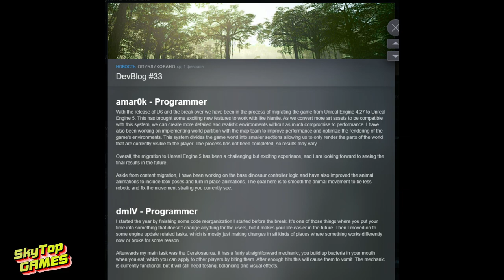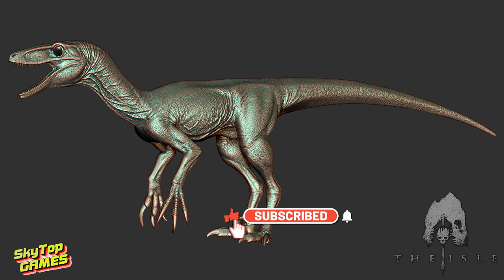THE ISLE. EVRIMA. НОВОСТИ. ДЕВВЛОГ №33. ИГРОВЫЕ ДИНОЗАВРЫ. НОВЫЕ АПЕКСЫ В ИГРЕ.